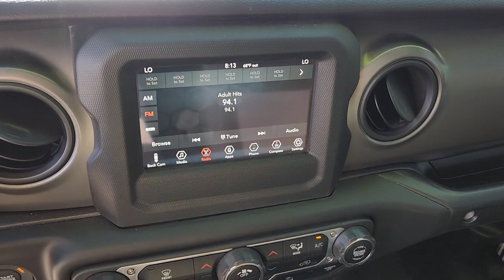2022 Jeep Wrangler Las Vegas, North Las Vegas, Henderson, Summerlin, Pahrump 00430253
Bright White Clearcoat Used 2022 Jeep Wrangler Unlimited Willys available in 6520 Centennial Center Blvd., Las Vegas, Nevada at Prestige CDJR. Servicing the Las Vegas, North Las Vegas, Henderson, Summerlin, Pahrump area.

Prestige CDJR
6520 Centennial Center Blvd

22/29 City/Highway MPGbrbrbrOdometer is 4348 miles below market average! Black 3-Piece Hard Top Black Grille Black Trail Rated Badge Corning Gorilla Glass Freedom Panel Storage Bag Matte Black Jeep Badge No Soft Top Rear Window Defroster Rear Window Wiper/Washer Willys Willys Hood Decal.brbrBright White Clearcoat 2022 Jeep Wrangler Unlimited Willys 4WD 8-Speed Automatic 3.0L V6 TurbodieselbrbrPrestige has been awarded the Customer First Award of Excellence  the only full-line Chrysler Jeep Dodge and Ram dealer in Southern Nevada to win this award.brbrbrPrestige is ranked as the #1 Chrysler Jeep Dodge Ram dealer in the state of Nevada for five years in a row beating out all other Dodge Chrysler Jeep Ram stores.